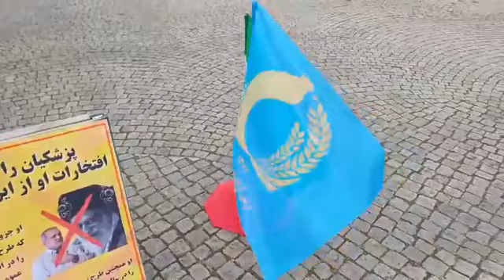برلین - طاولة كتاب ومعرض لصور شهداء الانتفاضة الإيرانية